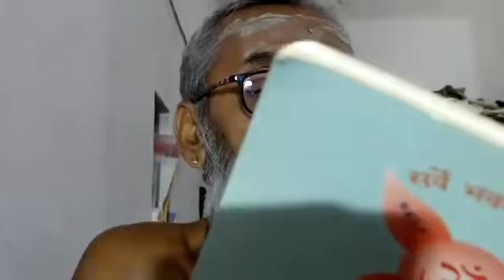அன்ன மய கோஶம் - நம் ஶரீரம் . ஆஶ்சர்யமான அதன் அமைப்புகள்.. பாகம் 1...